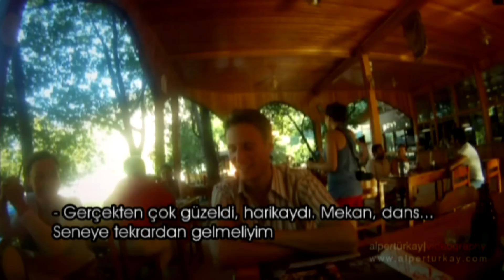Chill Out Tango Marathon, 2nd Editon - Olympos/Antalya Part-2 "Interwiev"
Organized by : Antalya Tango Dans Stüdyosu (Akın & Gülşen Gökkaya)
Produced by : Alper Türkay
Camera : Erdem Nalbantoğlu/Alper Türkay
Editing : Alper Türkay